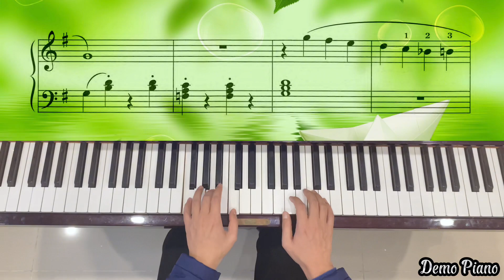Scales My Way | Lesson 2B | Alfred’s Premier Piano Course